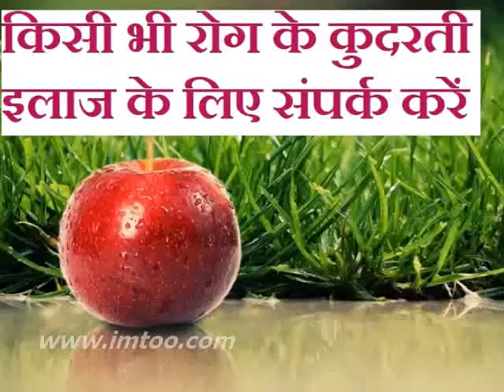पानी कब, कितना और कैसे पीएँ ? - 9256213157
पानी कितना पीना चाहिए ? इसके बारे में अलग अलग बहुत सारे विचार हैं। मुझे जो सबसे वैज्ञानिक और तर्कसंगत लगा वो मैंने खुद अपनाया। संपर्क - 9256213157